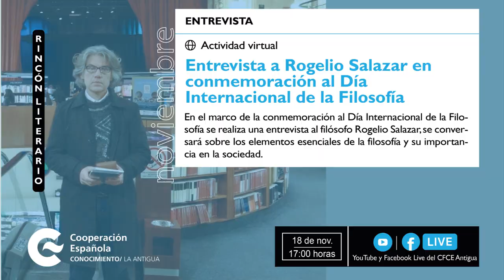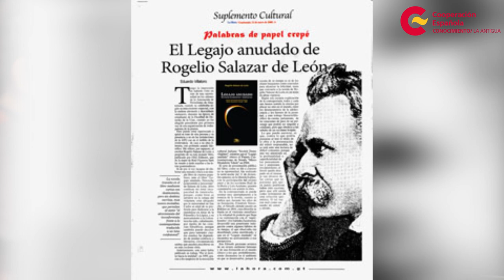Entrevista a Rogelio Salazar en conmemoración al Día Internacional de la Filosofía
Tipo de Actividad: Rincón Literario.

Descripción:

 En el marco de la conmemoración al Día Internacional de la Filosofía se realiza una entrevista al filósofo Rogelio Salazar, se conversará sobre los elementos esenciales de la filosofía y su importancia en la sociedad.